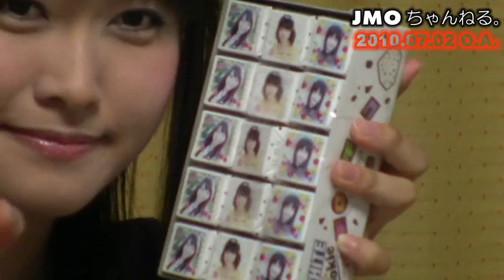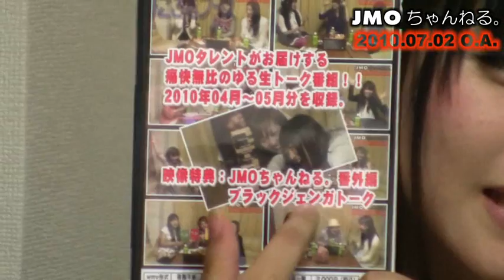佐野三和子、西澤由貴、原朋子 JMOちゃんねる。2010年07月02日放送ダイジェスト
JMOちゃんねる。2010年07月02日放送ダイジェスト
出演者：佐野三和子、西澤由貴、原朋子